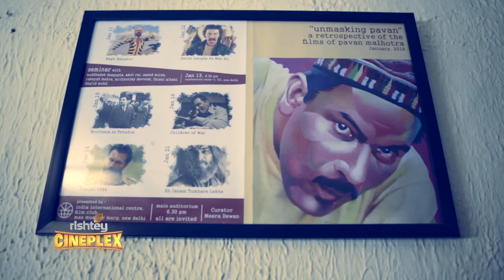Pavan Malhotra - Star of Indian TV in 1980's chats with Atika Ahmad Farooqui.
The star actor of 1980s, Pavan Malhotra reminisces the days when Television had just come in India courtesy Asiad and changed the way we viewed the world. From acting in path breaking serials like Nukkad and Circus to being in the creative process of making Yeh Jo hai Zindagi and witnessing the record-breaking success of Hum Log, he has seen it all during his 35-year-old career. Contemporary of Shahrukh Khan and Anupam Kher in television and films, he has been very selective and focused on quality more than quantity. Here is a chat with the multiple National award winning actor.